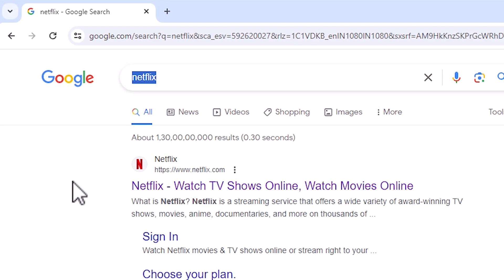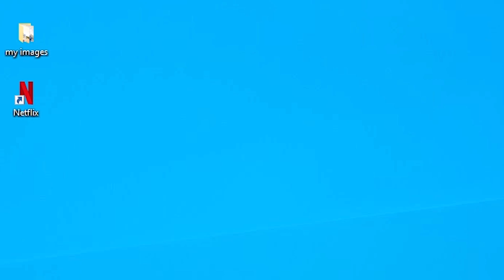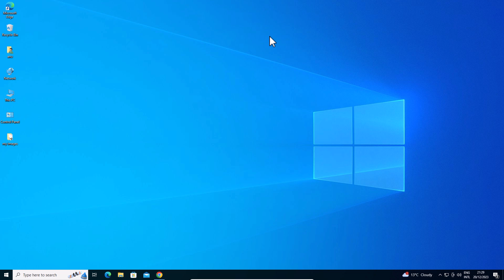Netflix Ko Install kaise kare Windows 10 mein | How To Download & Install Netflix in Windows 10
Want to enjoy Netflix on your Windows 10 PC or laptop? In this video, we'll guide you through the step-by-step process to download and install Netflix using Google Chrome. Follow along to start streaming your favorite shows and movies on Netflix!

In this video, you will learn:
How to access the Netflix website using Google Chrome.
How to download and install the Netflix app on Windows 10.
Tips for logging in and getting started with Netflix.